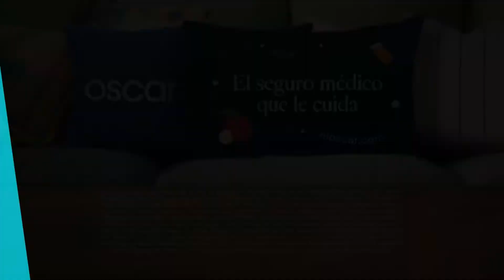La Corredora Certificada Carmen Castillo nos habla de la diferencia de los seguros Oscar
Ventajas de los Seguros Oscar que comienza con una diferencia para la comunidad latina en el Sur de la Florida.